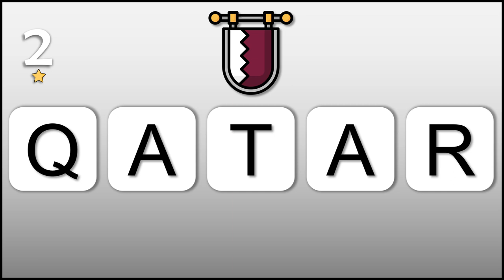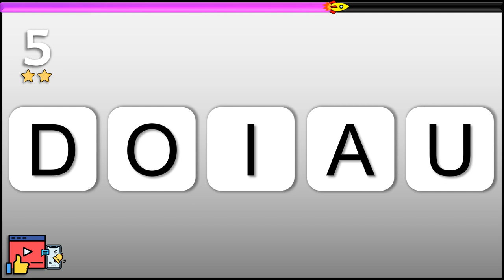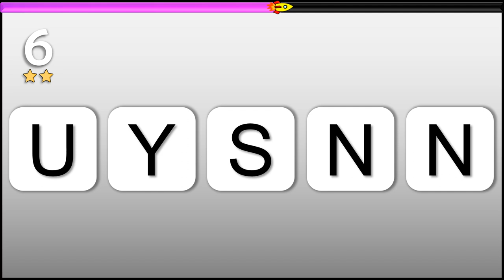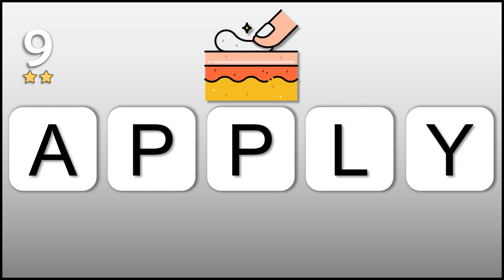Scrambled Word Game #13 | 5 Letter words | Jumbled Words | Facts & Fun with Tez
GUESS THE JUMBLED WORD GAME - Unscramble the Scrambled Words !
💬 COMMENT: How many words did you unscramble?